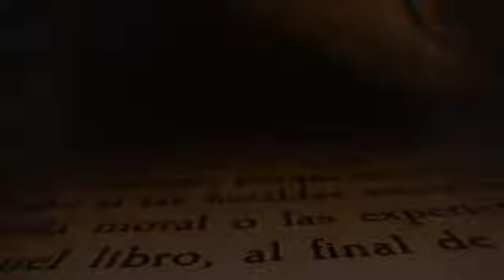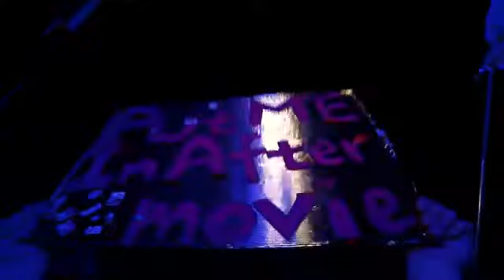Armin van Buuren Live Full Concert 2021